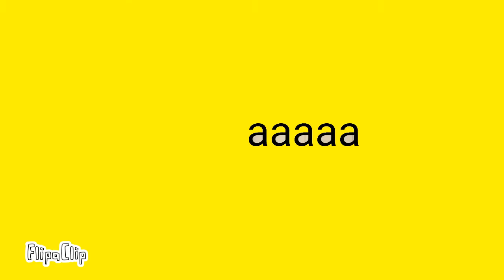Pokemoni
Svi sub